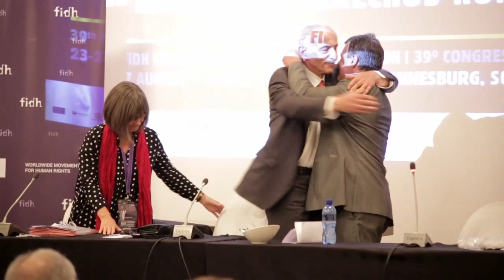FIDH President, Dimitris Christopoulos’s post-election speech